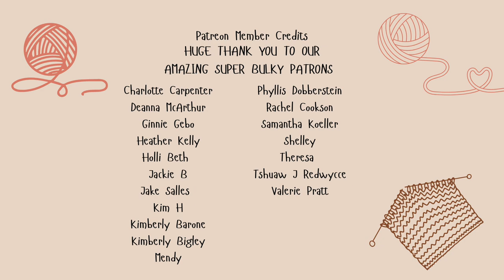Knitting Podcast Episode 76 | Twin Stitches Designs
At checkout for the cubby to get 50$ US OFF!!
Amazon Storefront

Stripe Hype Sweater
Design by Veronika Lindberg
Knitted in Knit Picks Capra DK
MC: Eclipse Heather
Moonglow Yarn Co
CC1: Wild Orchid
CC2: Cotton Wood Breeze
CC3: Hydrangea
CC4: Moonlit Lilac
CC5: Midnight Violet

What Margaret Is Wearing?
Candy Mountain Cowl by Twin Stitches Designs
Knitted in Moonglow Advent 2022

Work In Progress (WIPs):
Bubble Cardigan by Stephen West
MC: Black Diamond – CC Colours: Wild Orchid, Haunted Rose, Cashmere Rose, Palest Peach, Grey (April
Showers)
Finished Object (FO):

Candy Mountain Blanket
Brand New Design by Twin Stitches Designs
Yarn Lion Brand/Hue and Me
MC: Desert (5 Skeins)
CC: Rose water, Bellini, Arrowwood, Love Song &amp; Mustard (1 Skein of Each) Total 10 Skeins
Knit on US 15 Needles
Approximate 4’ W x 5’ L
Release in September

Casted On (CO):
The Cozy Sunday Hat
Design by Twin Stitches Designs
Yarn is Julie Asselin Melange N.1 DK – 75% Merino/25% Yak (130 yds/56 grams each)
MC: Joyful – CC: Mouton Noir – The D’Apres Midi

Acquisitions:
Camelia Fiber Co
Colourway Magic Rainbow Sprinkles
100% Merino 438 yds/100 grams
*New SOM Base – Gifted Item
42% Alpaca/8% Merino/50% Pima Cotton

What I Have Been Reading:
The Cheat Sheet by Sarah Adams

Miscellaneous Mentions:
PATTERNS (Single Patterns) AND CLASSES on THINKIFIC

Barber Cord:

Time Stamps:
0:00 - Intro – What Is Happening
2:45 - What We Are Wearing
5:23 - Thank You Sale Info
7:19 - Finished Object (FO)
12:28 - Work In Progress (WIP)
17:49 - New Cast-On
22:51 - Acquisitions
26:54 - What I Am Reading
28:40 - Upcoming Fall News
Bye Friends and Until Next Time
Happy Knitting
Julie Ann
Twin Stitches Designs